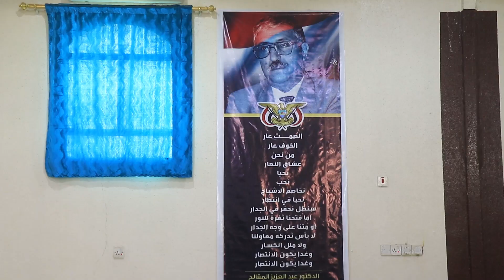السلطة المحلية بمأرب تقيم مجلس عزاء لفقيد الوطن والجمهورية الدكتور عبدالعزيز المقالح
لمحة
عبد العزيز صالح المَقالِح، أديب وشاعر وناقد يمني، ولد عام 1937 في قرية المقالح في محافظة إب. تولى رئاسة المجمع العلمي اللغوي اليمني. يُعد في مقدمة شعراء اليمن المعاصرين، وأحد أبرز الشعراء العرب في العصر الحديث. ويُعتبر «رائد القصيدة اليمنية المعاصرة»، وتدين له أجيال من شعراء اليمن الشباب بالأبوة الرمزية.
تاريخ ومكان الميلاد: 1937، إب، اليَمَن
تاريخ ومكان الوفاة: 28 نوفمبر 2022، صنعاء‎، اليَمَن
التعليم: جامعة عين شمس (1977)

الأربعاء 30 نوفمبر-تشرين الثاني 2022 الساعة 07 مساءً / مأرب

أقامت السلطة المحلية بمحافظة ‎ مأرب اليوم, مجلس عزاء لشاعر ‎ اليمن وأديبها الكبير فقيد الوطن والجمهورية الدكتور عبدالعزيز المقالح, وأحد أعلام الرعيل الأول, من مناضلي ثورة 26 سبتمبر المجيدة 1962م، والذي وافاه الأجل في مدينة صنعاء بعد صراع طويل مع المرض وعن عمر ناهز الخامسة والثمانين عاما قضى جله في خدمة الوطن والثورة والجمهورية في مجال التعليم والثقافة والفكر والأدب، وحياة حافلة بالإنتاج الفكري والأدبي المميز الذي أثرى به الأدب اليمني والعربي والدولي.

وتقاطر المعزون من محبي فقيد الوطن من مختلف شرائح المجتمع ومكوناته إلى جلسة العزاء، والحزن يعتصرهم على فقدان قامة وطنية وعلم من أعلام اليمن وأحد رجالات النضال الوطني والرعيل الأول لثورة سبتمبر الخالدة ضد النظام الكهنوتي السلالي الظلامي، ورمز من رموز الفكر والأدب الوطني والعربي والعالمي وأبرز الشعراء العرب المعاصرين ورائد عظيم من رواد القصيدة العربية الحديثة.

وخلال الجلسة بادل المعزون التعازي بعضهم البعض بخسارة الوطن واحدا من أعلامه وعظمائه ورواده، وتناولوا بعضا من جوانب دماثة أخلاقه وتواضعه الجم وعفة نفسه ونظافة يده، وسيرته النضالية وقصائده الثورية التي كانت محفزة ومخلدة لثورة 26 سبتمبر، وفي مقدمتها قصيدته لابد من صنعاء وإن طال السفر والتي عنون منها أول ديوان شعري له.

كما تناولوا بعضا من جوانبه الإنسانية حيث كان وطنا يمشي على قدمين، وأبا لكل الأجيال الأدبية والفكرية التي استقت من فكره، وأخذ بيدها نحو تفجير ابداعاتها الفكرية والأدبية، واستطاع خلال ترؤسه لجامعة صنعاء أن يجعلها مشعلا للنور وصرحا علميا متميزا عربيا ودوليا، ومصنعا لإنتاج أجيال من المفكرين والمتخصصين في مختلف المجالات الأدبية والعلمية مثلوا رصيد نهضة للوطن وللجمهوريته.

وأكد الحاضرون من أدباء ومفكرين ودكاترة جامعات أن فقيد الوطن الدكتور عبدالعزيز المقالح نذر حياته للوطن وللثورة والجمهورية منذ نعومة أظافره، وعاش يحمل الوطن والجمهورية وهمومها بين جوانحه، وملهما للثوار والجمهوريين بالفكر الوطني المستنير ومحفزا للنضال والثورة والتنمية والبناء، فمن قصيدته "لابد من صنعاء وإن طال السفر" إلى "من نحن عشاق النهار لايأس مع معاولنا ولا ملل ولا انكسار سنظل نحفر بالجدار أما فتحنا ثغرة للنور أو متنا على وجه الجدار".. وعاش جمهوريا عاشقا للوطن ولمدينة صنعاء ثابتا على مبادئه حتى غيبه الموت ورفع روحه الطاهرة إلى عليين في الفردوس الأعلى مع النبيين والشهداء والصادقين وحسن أولئك رفيقا.

وعرج الأدباء إلى العذاب والحزن والخوف الذي عاشه عاشق الوطن و فقيده الدكتور عبدالعزيز المقالح عقب احتلال صنعاء من قبل مليشيا الحوثي الإرهابية بدعم إيراني وأعمالها الوحشية بحق الشعب وحربها العبثية وانتقامها من ثورة 26 سبتمبر ورموزها وتدمير مكتسباتها وأعمالها الإرهابية لإذلال الشعب والتي عبر عنها في قصيدته التي نشرها على حسابه في فيس بوك في 18 ابريل 2018م والتي أعلن فيها اليأس وينعي نفسه طالبا للموت، وقال " ما هكذا هي صنعاء.. تلك التي كان لا بد منها.. وإن أرهقت عاشقيها وطال إليها السفر".. واصفا زمن سيطرة مليشيا الحوثي وحكمها بزمن التعاسة والكآبة ووصفها بقصيدة سابقة بزمن الليل وقال " هذا زمان للتعاسة،والكآبةْ" ووصف مليشيا الحوثي بالشيطان بقوله " لم يترك الشيطانُ فيهِ مساحةً للضوء أو وقتاً لتذكار المحبةِ والصبابةْ"، ليصرخ بعدها بفقدانه الوطن الذي عشقه كواحد من أبناء اليمن بسبب سيطرة هذه المليشيا وتعمل على تدميره وتمزيقه وإعادته إلى عتمة الليل بقوله " أنا ليس لي وطنٌ
أفاخر باسمهِ.. وأقول حين أراه: فليحيا الوطنْ .
وطني هو الكلماتُ .. والذكرى.. وبعضٌ من مرارات الشجنْ". ثم يضيف بوصفه للوطن المفقود " مشت على أشلائهِ زمرُ المناصب والمذاهب والفتن".
 وأكد المعزون أن الفقيد إن رحل جسدا فهو في قلب كل يمني بمبادئه وفكره ونضاله.. مؤكدين على استمرار النضال لاستعادة الوطن والثورة والجمهورية المسلوبة والممزقة، مقتدين بسيرة فقيد الوطن وما تركه للأجيال من مبادئ وفكر ثوري جمهوري سبتمبري وإرث وطني ثري فكري وسياسي وعلمي وأدبي مخلد في ذاكرة الأجيال ودليلها لاستعادة ألق الثورة والجمهورية والوحدة الوطنية.